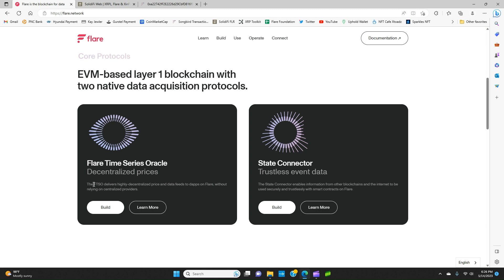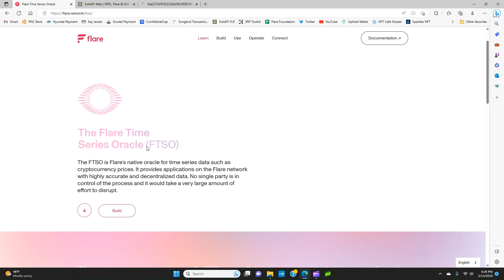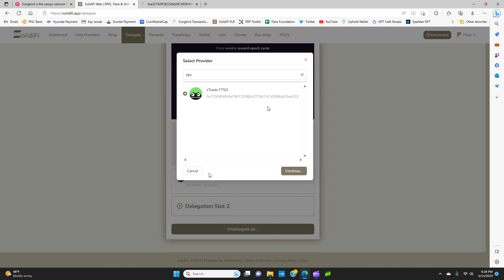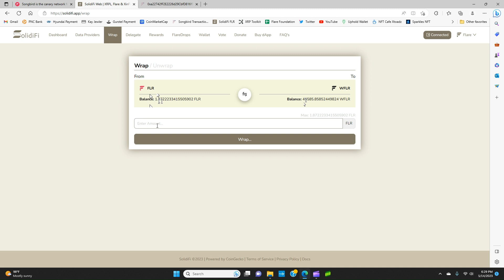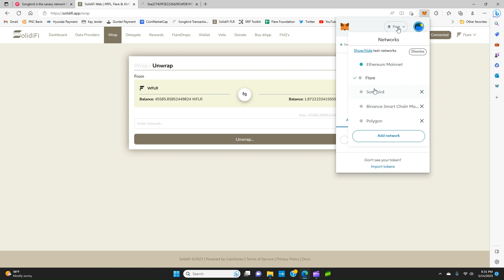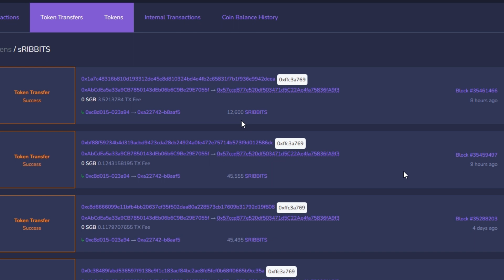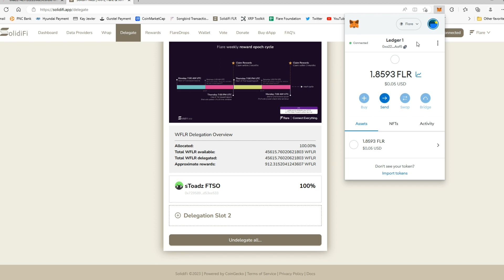Play to Earn – Delegating to the sToadz FTSO for unlimited sRIBBITS earning potential!!!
RIOT! In Toadzville Game – xtoadz.games
xToadz Website – xtoadz.xyz
xToadz Discord – Discord.gg/xToadz
flare.network
solidify.app
songbird-explorer.flare.network

*** COMMUNITY SHOUTOUTS ***
Official MoneyTreez Gaming Artist @flamnatural – Reach out to her on Twitter or xToadz Discord for all your digital art’s needs!!!
Official MoneyTreez Gaming Beats @DjRibbits!! Reach out if you need any beats for any of your projects or content creators!!

In this video we go over all things sToadz FTSO! MoneyTreez Gaming shows you how and where to WRAP your flr in order to delegate to the FTSO and earn 1:1 sRIBBITS for every WRAPPED FLR!